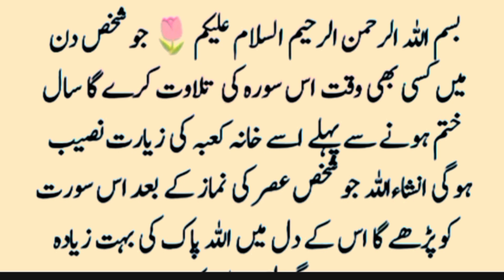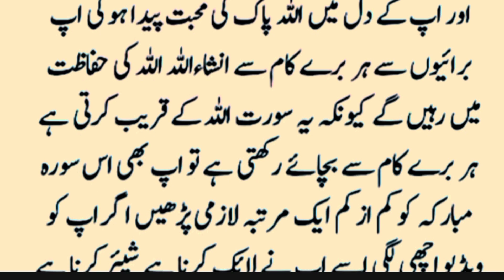es surat ki tilawat kry ga usy Khana kabba ke zyarat naseeb ho ge